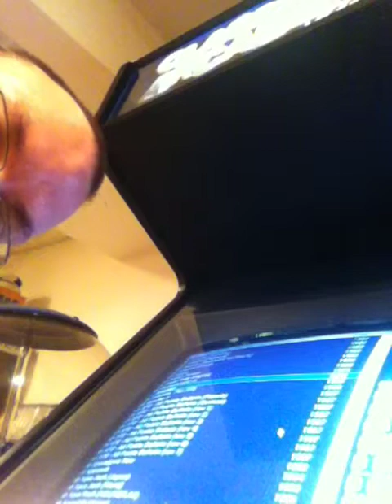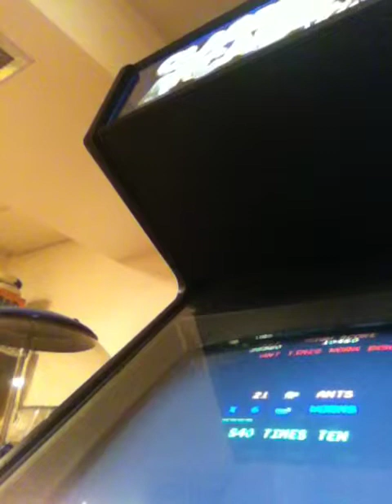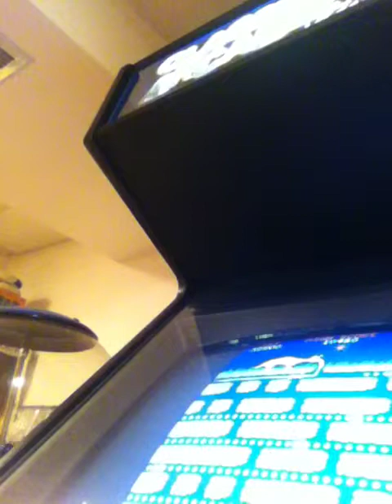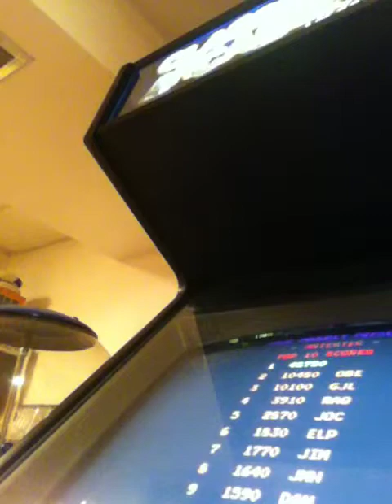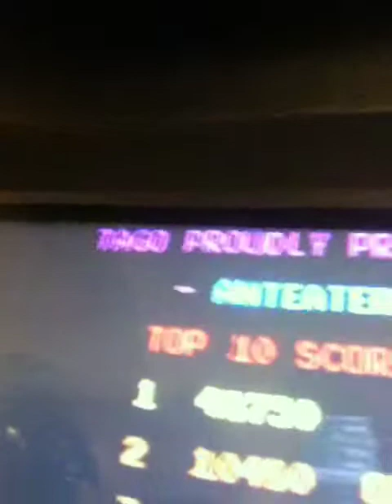anteater mame high score..